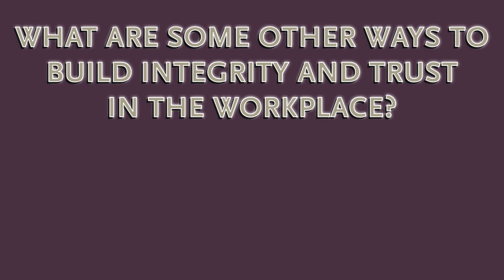Three Ways To Building Integrity In The Workplace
One of the fundamental values that employers seek is Integrity. To have integrity means to value relationships as well as acting with honesty and truthfulness. Those who possess this quality appeal to others as trustworthy and reliable, which is one of the five qualities every team member should have. Building Integrity in the workplace will impact trust and coworker relationships which in return can have positive effects on the company’s work environment. Therefore, if you seek a superior workforce focus on building integrity and trust in the workplace.

LinkedIn: Renaissance Home Health Care